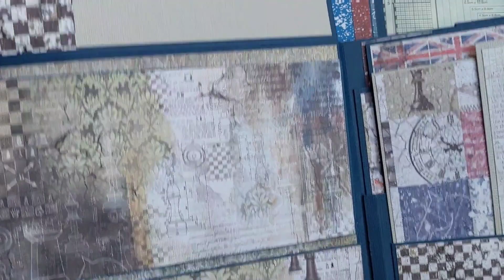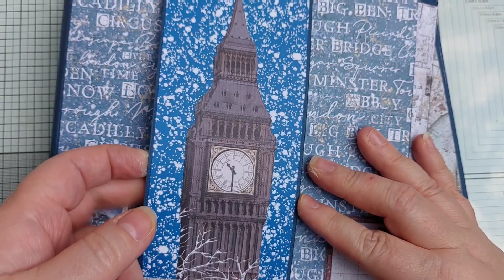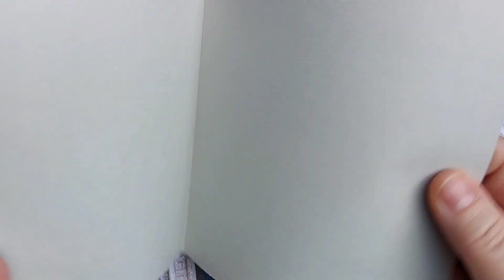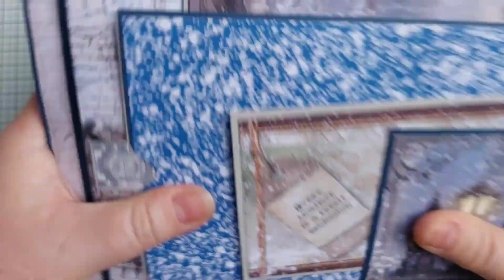Voici les 6 pages terminées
On est partis pour le Tuto de l'album London's Calling de Ciao Bella.

N'attendez pas une seconde pour vous rendre sur le site.

🛍 D R E S S I N G   V I N T E D
S P E C I A L       S C R A P :

⚠️ RETROUVEZ NOUS LE DIMANCHE À 14H00 POUR LES LIVE CREATIFS CONSACRÉS AUX PAGES DU POPPIES BOOK (selon mes disponibilités).